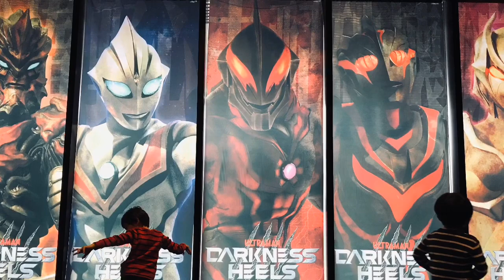【ウルバト】ガタノゾーアがゾフィーに石化光線⁈ガーゴルゴン・ナックル星人・ガンダー【ウルトラ怪獣バトルブリーダーズ】ULTRAMAN◆ウルトラマン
新怪獣トライアル
『暗黒星人 ババルウ星人』

ガタノゾーア Gatanozoa
ガーゴルゴン Gargorgon
ナックル星人 Alien Nackle
ガンダー Gandar

◆相手チーム◆
ババルウ星人 Alien Babarue
マグマ星人 Alien Magma
ケルビム Kelbeam
ノーバ Nova
マガジャッパ Maga Jappa

iPhone
αndroid
iOS